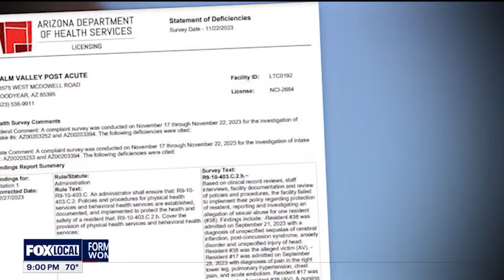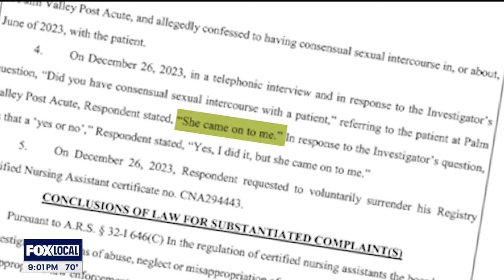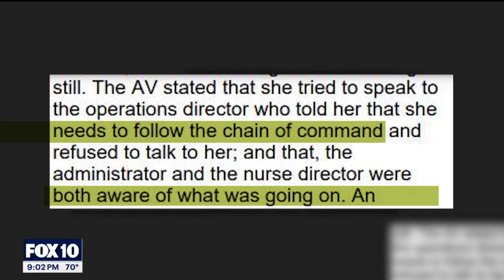Patient at Palm Valley took alleged rape victim to police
There's new insight into the Arizona long-term care facility where a former nursing assistant was accused of raping and impregnating a patient.

We're hearing from the man who brought the alleged victim to the Goodyear Police Department after he said staff didn’t take the allegations seriously.

FOX 10 Investigator Justin Lum spoke to the witness mentioned in the Arizona Department of Health Services' (AZDHS) findings at Palm Valley Post Acute.

We want to warn you that some details are graphic.

The case against Bobby Lee Williams is in the hands of the Maricopa County Attorney’s Office. He faces potential charges of sexual assault and unlawful imprisonment.

A former patient of this facility says he watched the alleged victim get ignored by staff and says the delay in reporting to state agencies goes all the way up the chain of command.